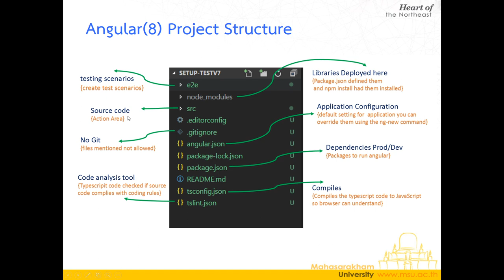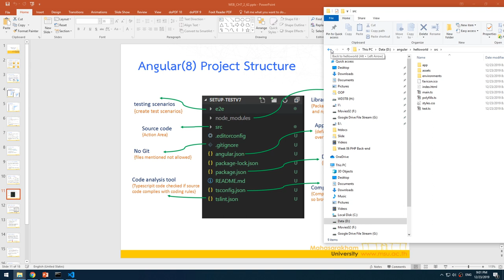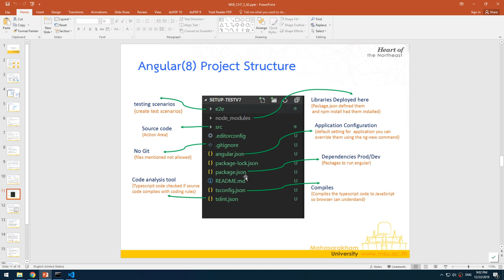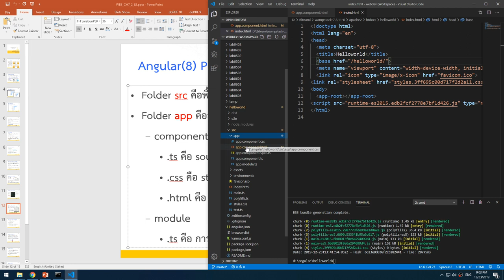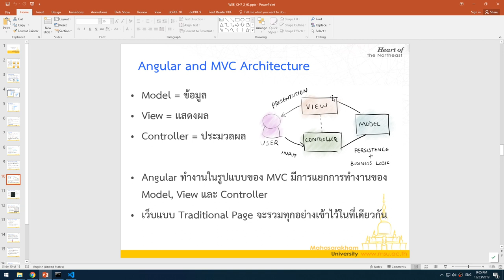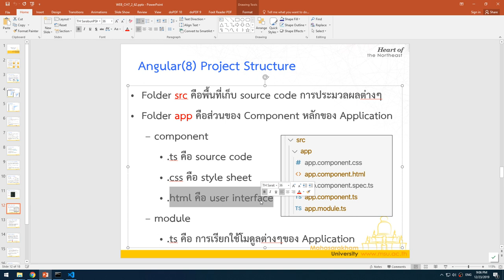Lec07 Angular UI 05 Angular Project Structure